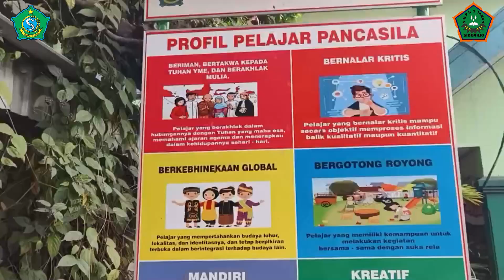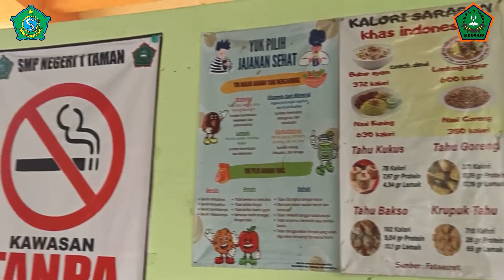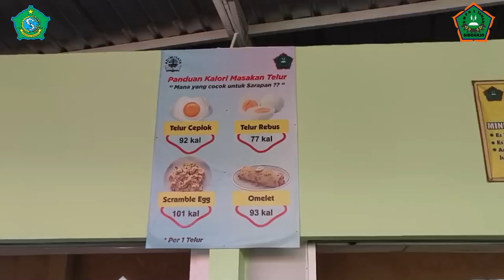DWI LAFI NOVERRYANTO, S Pd , Gr _SMP NEGERI 1 TAMAN_7_SEKOLAH SADAR GIZI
BIODATA PENGIRIM :
Nama  : Dwi Lafi Noverryanto, S.Pd., Gr.
Peran  : Guru
Asal  : SMP Negeri 1 Taman
Konsep video yang saya kirimkan mengambil tema 7 yaitu “Sekolah Sehat” yang saya kerucutkan lagi ke tema kecilnya “Sekolah Sadar Gizi” hal ini erat kaitannya juga pada tercapainya Adiwiyata Provinsi Jawa Timur. Hal ini dapat kami capai dengan kerja keras dalam penghijauan dan perbaikan di segala aspek. Termasuk perbaikan gizi siswa melalui makanan dan minuman yang dijual di kantin sekolah.
SMP Negeri 1 Taman sangat memperhatikan gizi yang diperoleh siswanya saat berada di sekolah, dengan menghadirkan kantin sehat. Hal ini bukanlah sesuatu yang secara tiba-tiba dilakukan dan instan, namun melalui proses yang sangat panjang.
Bapak-ibu penjual di kantin sekolah harus menandatangani MoU tentang kebersihan proses memasak, nilai gizi dari setiap makanan dan minuman yang dijual harus sesuai dengan apa ynng dibutuhkan oleh setiap siswa, dan harus bebas dari zat-zat adiktif dan berbahaya bagi kesehatan siswa-siswi SMP Negeri 1 Taman yang akan berakibat buruk pada tumbuh kembang mereka.
Demikian deskripsi video singkat saya tentang SMP Negeri 1 Taman yang siap melangkah menuju sekolah Adiwiyata Nasional yang sangat memerhatikan kebutuhan gizi para siswanya. Semoga anak-anak kami menjadi insan mulia, yang beriman, bertaqwa, mandiri, dan peduli lingkungan. Salam Literasi!
SPENSATA JAYA! SMP Negeri 1 Taman, beriman, bertaqwa, mandiri, peduli lingkungan!